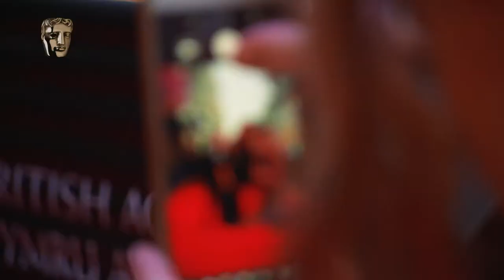A one minute look at the British Academy Cymru Awards 2018 | BAFTA Cymru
Take a quick look at 2018's British Academy Cymru Awards, held in Cardiff on Sunday 14th October!